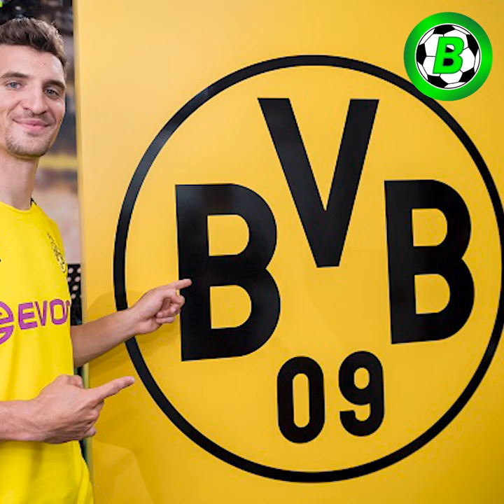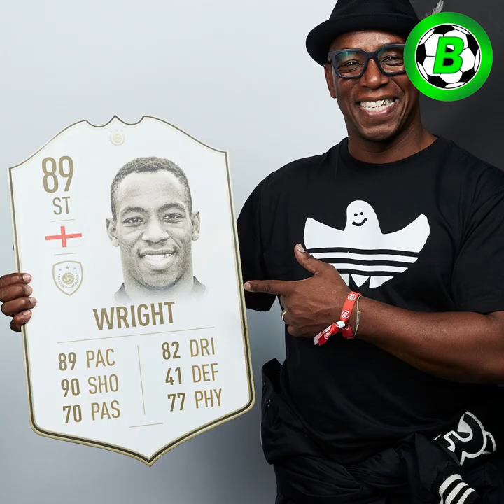ဘောလုံးသမားမဖြစ်ခင်မှာသာမန်အလုပ်လေးနဲ့ဖြတ်သန်းခဲ့ကြသူများ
အားပေးနိုင်ပါတယ်ခင်ဗျာ

Credits